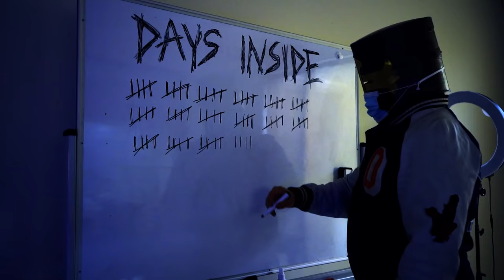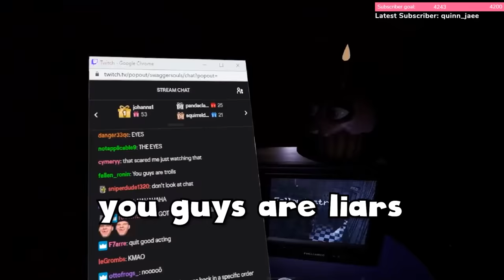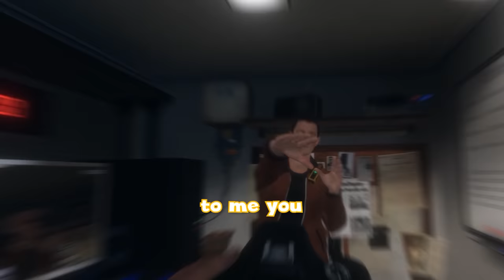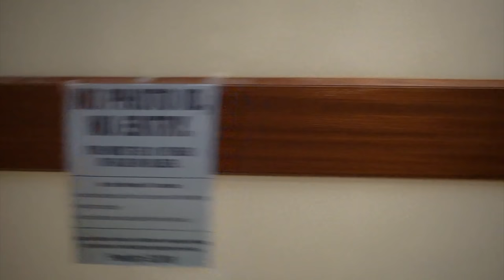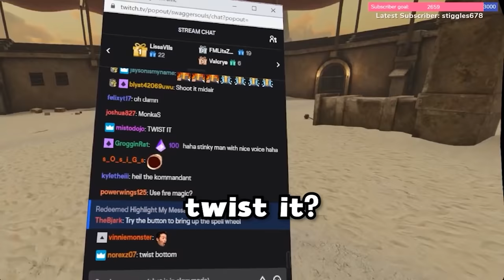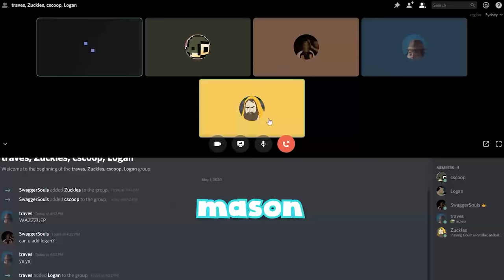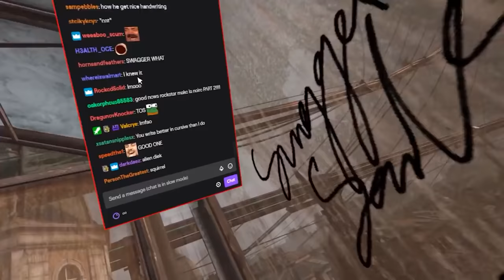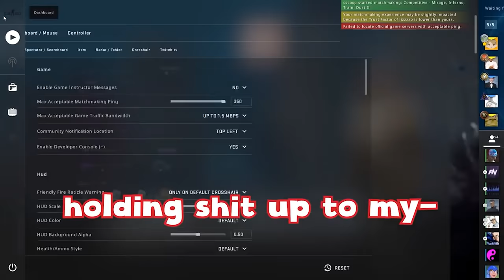BEST OF SWAGGERSOULS 2020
2021 IS GONNA BE LIT 🔥